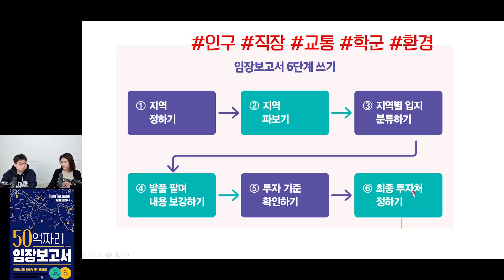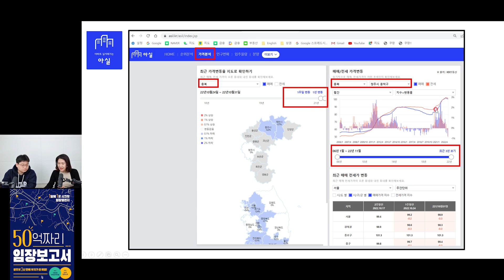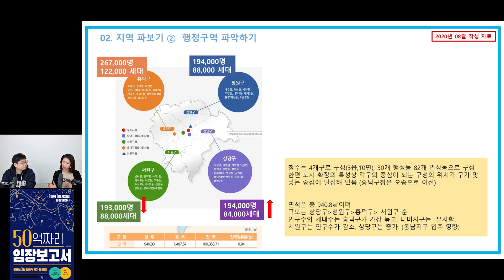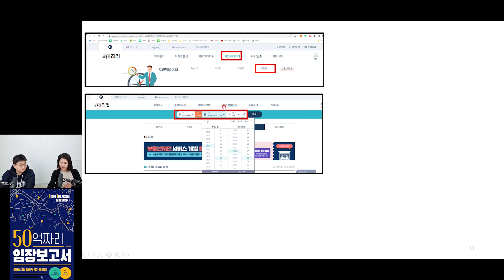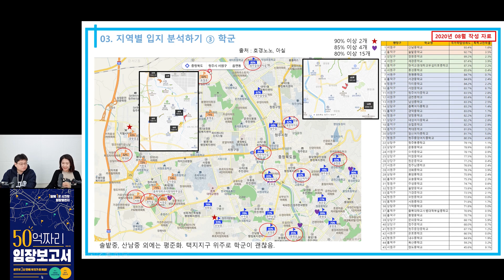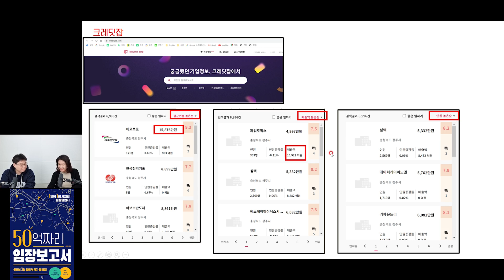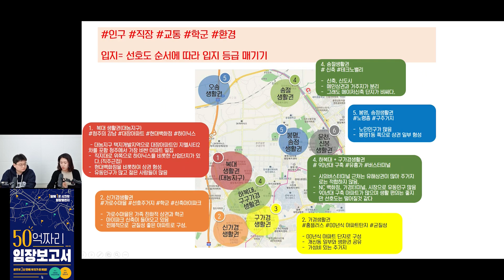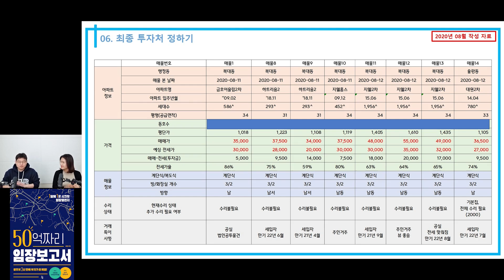50억짜리 임장보고서 쓰는 법, 알려드릴게요. 부자 될 준비, 지금부터 하세요 (성연경 대표, 50억 자산가 / 2부)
성연경 대표님의 책을 소개합니다 :)

🌟 저자소개
뒤늦게 부동산 공부를 시작한 왕초보라면 1달에 1곳 ‘임장보고서 쓰기’ 가 정답!

회사 최초 여성 임원 재목이라는 기대와 대우 속에 회사와 나를 동일시하며 밤낮으로 열심히 일했다. 하지만 바쁜 회사 생활 중에 박사 과정까지 밟으면서 노력할수록 나빠지는 건강과 회사 내에서의 인간관계, 무너지는 멘털을 경험하며 무언가 잘못되어 가고 있음을 느꼈다.

결국 나와 가족의 행복을 지켜 주는 것은 회사가 아니라 오롯이 혼자 설 수 있는 나 자신이며, 그 바탕에는 자산과 자생 소득이 뒷받침되어야 함을 깨닫고 2019년부터 본격적으로 부동산 공부를 시작하였다.
3년간 전국 아파트에 집중적으로 투자했고 부동산 상승기라는 행운에 힘입어 총자산 50억, 순자산 30억을 달성했다. 30년 연봉을 3년 만에 벌고 15년 회사 생활을 정리하게 되었다.
부동산 공부를 시작할 즈음 입시 때나 흘렸던 코피를 십여 년 만에 쏟아냈다. 많이 헤매고 시행착오도 겪었다. 그러다 상사를 설득하듯 자신부터 설득하자며 1달에 1곳씩 임장보고서를 쓰기 시작했고 결과적으로 놀라운 성과를 가져왔다. 투자 횟수가 늘어날수록 임장보고서는 업그레이드되었고 질문에 답만 채워도 큰 실수가 줄어들었다.

임장보고서의 장점은 유튜브, 단톡방 등 SNS 소음에 흔들리지 않고 스스로 해결책을 찾게 해주는 데 있다. 과거의 자신처럼 오늘도 불안한 마음으로 회사 생활을 하는 월급쟁이들을 위해 꼭 알아야 할 부동산 지식과 임장보고서 작성법을 공유해 놓았다. 돈을 빠르게 벌고 싶지만 마음만 다급한 초보자라면 투자의 정글에 들어서기 전 임장보고서부터 써보자. 실수는 줄이고 성공 확률은 높여 줄 것이다.

50억짜리 임장보고서 쓰는 법, 알려드릴게요. 부자 될 준비, 지금부터 하세요 (성연경 대표, 50억 자산가 / 2부)